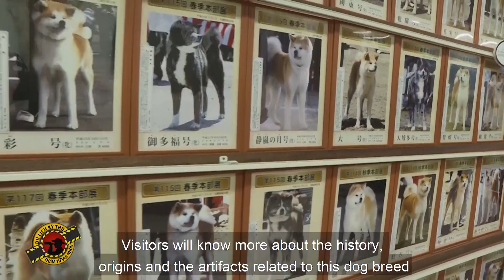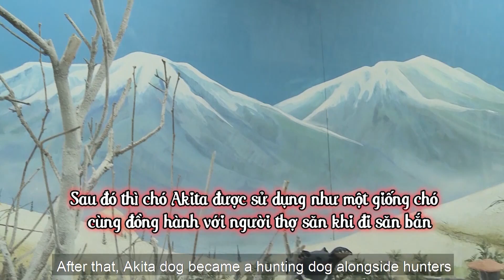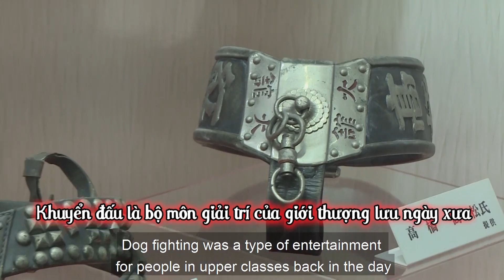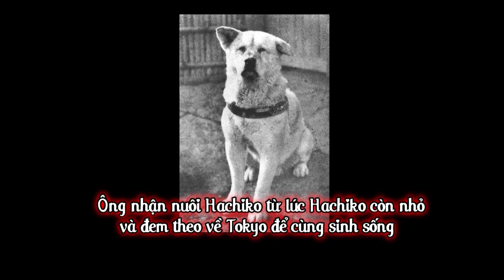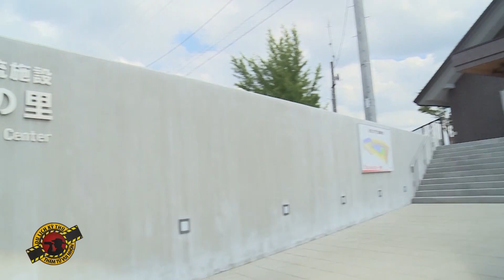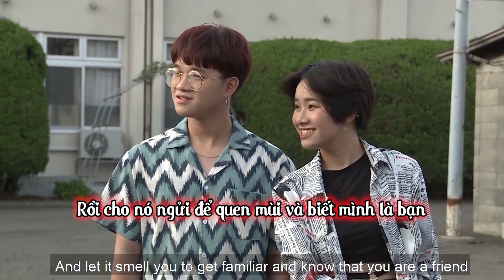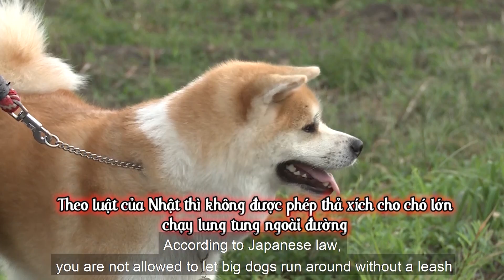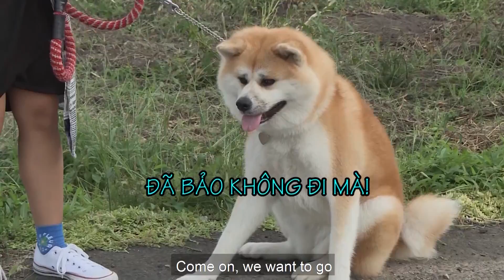VIỆT THI - WINNER | Winner sợ hãi tột cùng khi gặp thánh nhây Việt Thi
💥 Ngoài ra các bạn còn có thể theo dõi hoạt động của P336 thông qua:

🚩 Theo dõi các thông tin về P336 BAND:
► YÊU NHẦM CON GÁI ÔNG TRÙM - FULL: